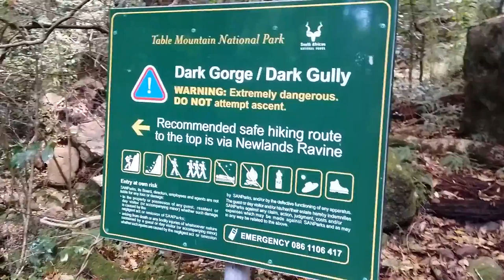Dark Gorge with Niki #5